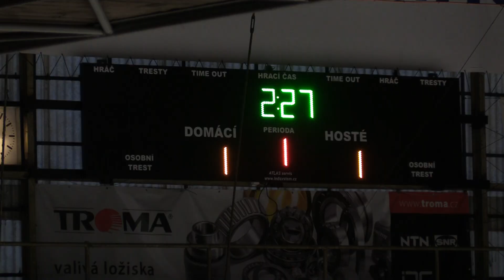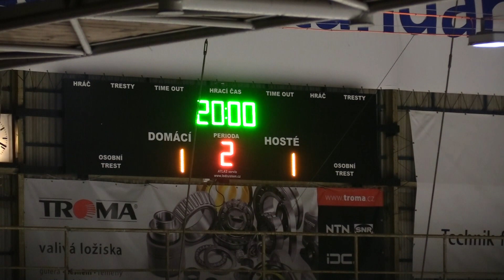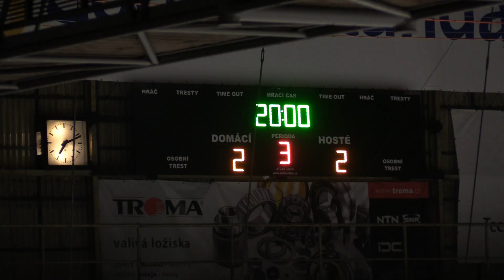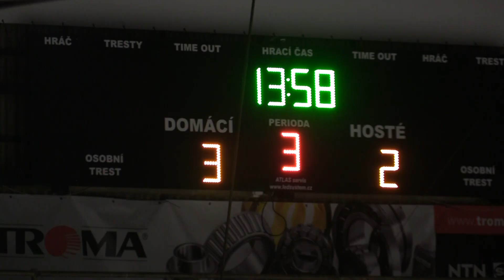SKLH Žďár nad Sázavou - HC David servis České Budějovice (21.10.2017)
9. kolo - 2. liga střed sezóna 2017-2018
Sestřih utkání a pozápasové ohlasy (Jaromír Pytlík).